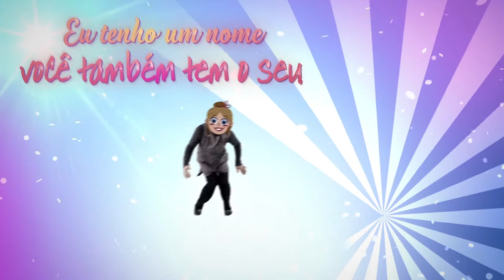Como é Seu Nome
Animação com canção apresentando nomes de pessoas.  Trabalho sugerido: os  nomes das crianças e sua escrita.